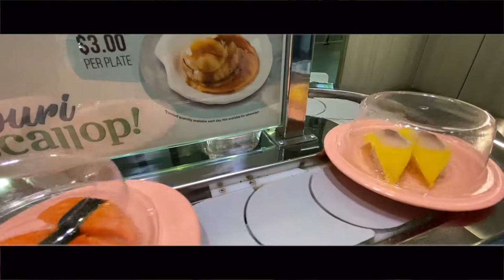CHEAPEST SUSHI??? SUSHI EXPRESS SINGAPORE / 1.50+++ PER PLATE by AnythingGoesMMXX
One of the biggest conveyor belt sushi brands in Asia, offering more than 80 different variations of sushi from $1.50++ per plate. At Sushi Express, we understand that it’s not always about value when it comes to serving our customers, it is about consistently providing quality and innovative products competitively.

MENUS:

-NIGIRI:
CHEESE ABALONE
CUTTLEFISH SUSHI
COOKED OCTOPUS
SHRIMP
COOKED SCALLOP
GRILLED EEL *CONTAINS SOFT BONE
CRABSTICK
TAMAGOYAKI
ARCTIC SURF CLAM
GRILLED SALMON BELLY
SALMON
GLASS SHRIMP
GRILLED SHRIMP WITH SEA URCHIN
TUNA
ABURI SALMON *LIMITED QUANTITY DAILY
JUMBO SALMON BELLY
CARAMELISED SALMON

-GUNKAN:
SHRIMP FLAKE
SEAWEED SALAD
CRAB SALAD
TUNA SALAD
SEASONED CAPELIN ROE
CRAYFISH SALAD
CORN SALAD
SALMON ROE
FRIED SALMON FLAKE
TORI KARAAGE GUNKAN
CHEESE MASAGO

-SASHIMI:
GLASS SHRIMP
SALMON
SWEET SHRIMPS

-MAKI:
HOSO MAKI
HANA MAKI
FRIED TOFU POUCH WITH MIXED NUTS
FRIED TOFU POUCH
SALMON FLOSS
CUCUMBER ROLL

-SIDE DISH:
SHRIMP SALAD
SCALLOP LIPS
COOKED WHOLE SHRIMP
CHEESY CHICKEN MEATBALL
SEASONED OCTOPUS
SEAWEED SALAD
JELLYFISH
ABALONE SALAD
CRABSTICK SALAD
GRILLED TILAPIA SALAD
MACKEREL SALAD
EDAMAME
MISO SOUP

-DESSERT:
MANGO PUDDING
CREAM PUFF
CHCOLATE BROWNIE
BLUEBERRY CHEESECAKE

Anything Goes
AnythingGoesMMXX
AnythingGoes